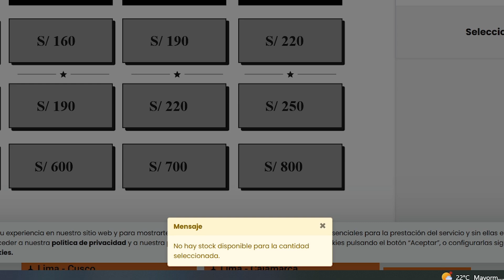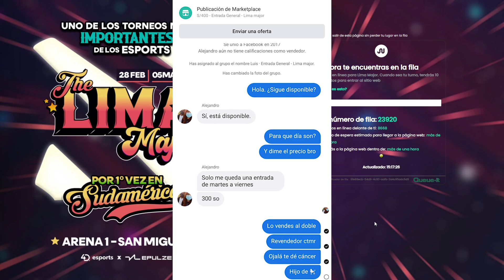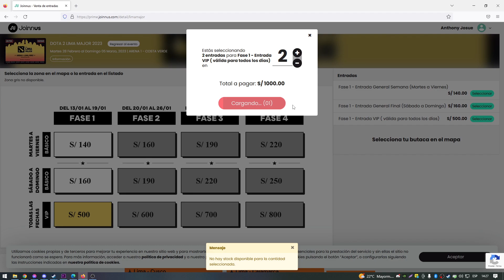DOTA 2 LIMA MAJOR ENTRADAS FASE 1 AGOTADAS EN 10 MINUTOS, UN ÉXITO ACOMPAÑADO DE TRISTEZA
Empezaron las entradas a Lima Major de Dota 2 y han sido un gran éxito porque se acabaron en minutos. Por otro lado, muchos se han quedado sin la oportunidad de comprar su entrada al esperado evento como es mi caso. Después de ver el video ¿Tienes fe de comprar tu entrada este próximo viernes 20 de enero?

Procesador: Intel Core i5 8400 CPU @ 2.80GHz
Mainboard: Gigabyte B360 AORUS GAMING 3 WIFI-CF
Memoria: DDR4 16 GBytes
Tarjeta Gráfica: NVIDIA GeForce GTX 1050 Ti Gigabyte 4 GBytes GDDR5